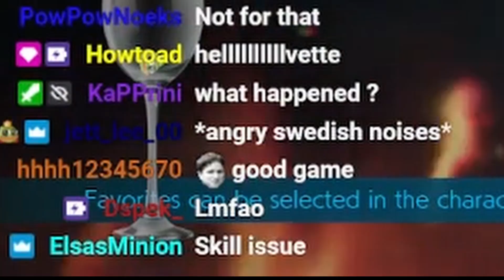Kunimitsu's jabs is pure HELVETE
New upload full of clips, thank you everyone for clipping me doing stupid stuff on stream!